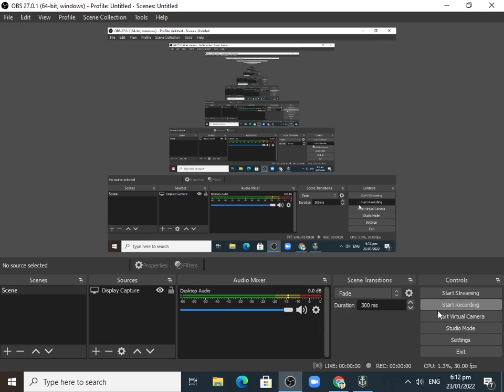World Of Warships | Duguay-Trouin | 29K